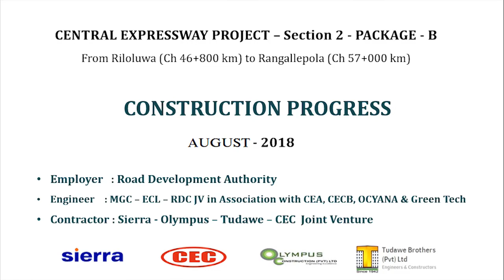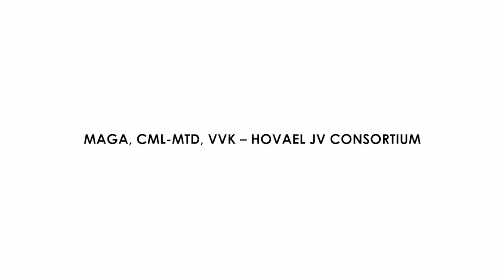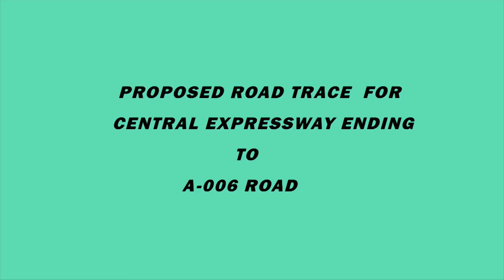Full Sept 2018 CEP2 AERIAL VIDEO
HIGH QUALITY AERIAL VIDEO FOR REVIEW THE PROGRESS UPDATE AT END OF AUGUST 2019 -CENTRAL EXPRESSWAY 2 FROM MEERIGAMA -KURUNAGALA BY PMU TEAM RDA -MINISTRY OF HIGHWAYS AND ROAD DEVELOPMENT